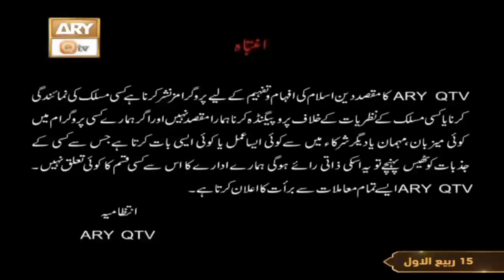Nabi e Rehmat SAWW - Shahid Masroor - Rabi ul Awwal 2022 - 11th October 2022 - ARY Qtv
Nabi e Rehmat SAWW - Shahid Masroor - Rabi ul Awwal 2022